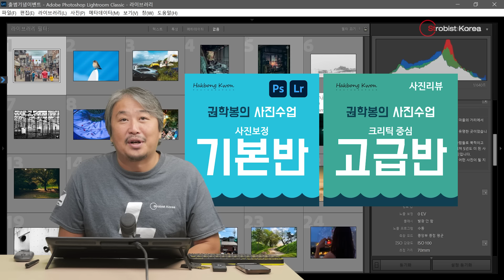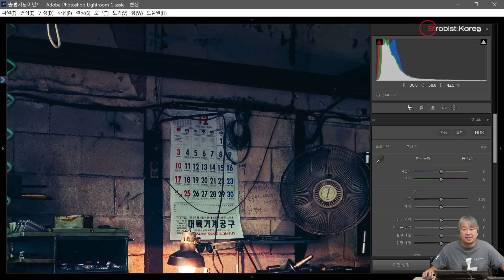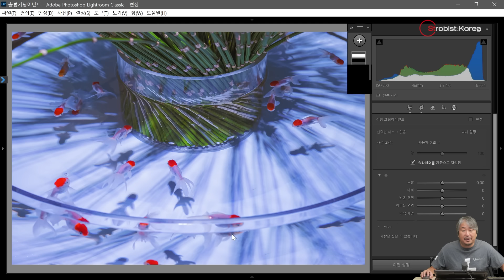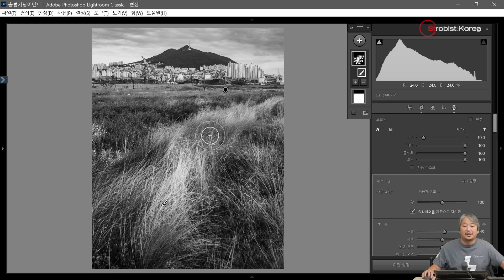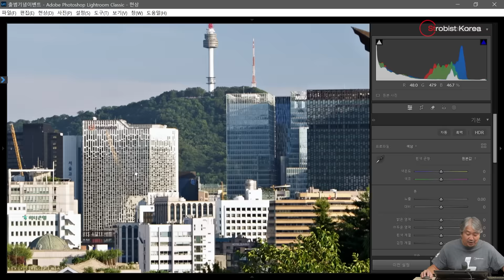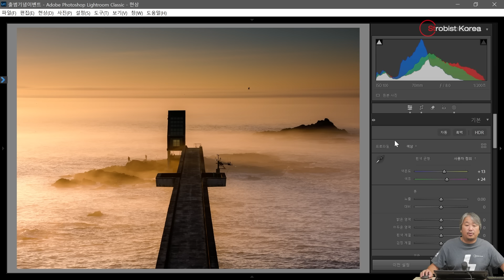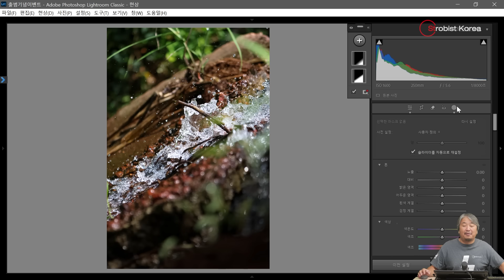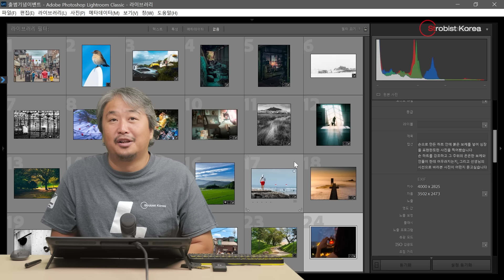[사진리뷰] 사진수업 출범 기념 구독자 사진 크리틱 이벤트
참여해 주신 모든 분들께 감사드립니다.